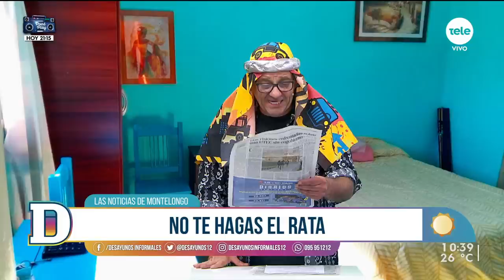Noticias de Montelongo - 28/11/2022